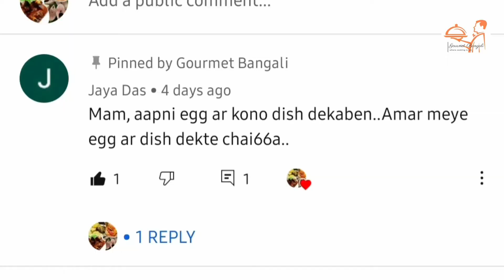এই ভাবে ডিমের চপ বানালে দোকান যাওয়ার আর দরকার হবে না | Dimer Devil Recipe | Dimer Chop Recipe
Dimer Devil Recipe | Egg Devil | Egg Chop | Dimer Chop | Dimer Chop Recipe | ডিম চপ | Egg Chop Recipe | Egg cutlet | Dim Chop Recipe |

A very tasty starter or an evening tea time snack and also can be served as tiffin to kids.Hard boiled eggs coated with a delicious masala potato coating and tossed in a bed of bread crumbs makes it a very popular snack for munching.

This video is the copyright of gourmetbangali.
We are not promoting any kind of violence with this video towards animal, insects or any creature.
our only motive is to show you the method to cook perfect dishes and fall in love with cooking.
we love cooking and we love to share our recipes with you.

lots of love from our entire gourmetbangali team.

KFC style chicken fry | কম খরচে খুব সহজে তৈরি করুন একদম দোকানের মতো KFC স্টাইলে চিকেন ফ্রাই রেসিপি |